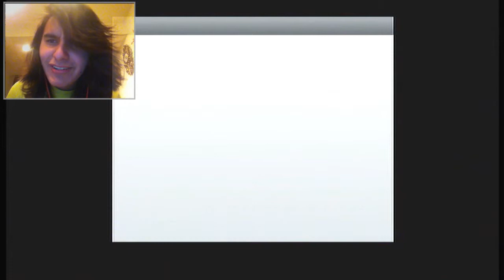Random Indie Game - No Luca No! With Facecam! (HD)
This game is only 80 Microsoft Points in the Xbox Live Marketplace!